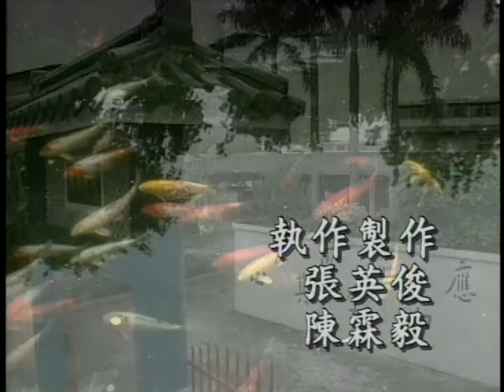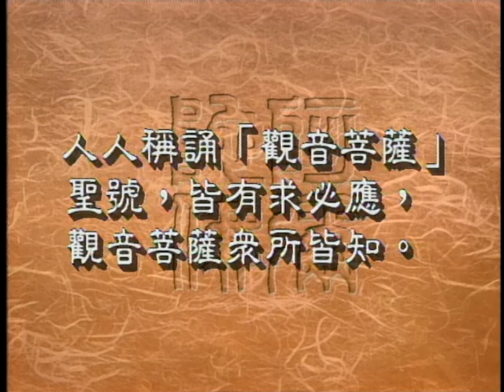觀世音菩薩與中國人的關係（聖嚴法師-大法鼓 1114）DVD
很多人在感覺到害怕丶恐懼的時候，喜歡念誦經典或者是稱誦佛號，可是更有許多人，碰到危急的時候，他喜歡稱誦觀世音菩薩聖號，觀世音菩薩似乎跟中國人特別的有緣，不管是一般的民間的信仰，或者是正信的佛教徒，對觀世音菩薩都可以說是深信不疑，這其中有什麽樣的緣故嗎？